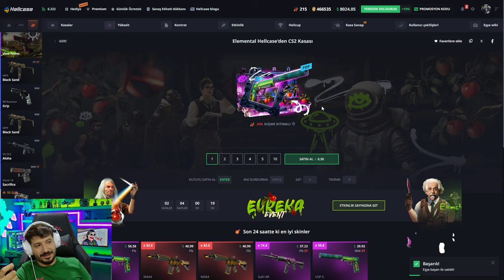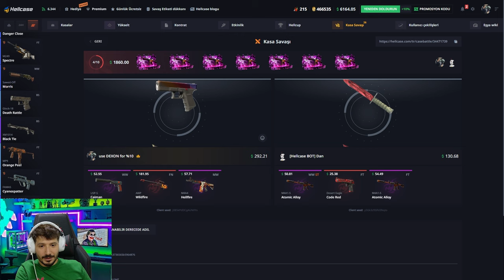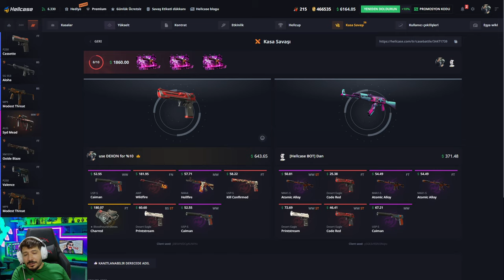HELLCASE KASA SAVAŞI ÇOK KOLAY! Hellcase Promo Code giveaway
Use My  Promo code : DEXON